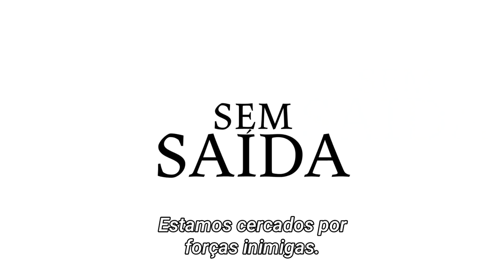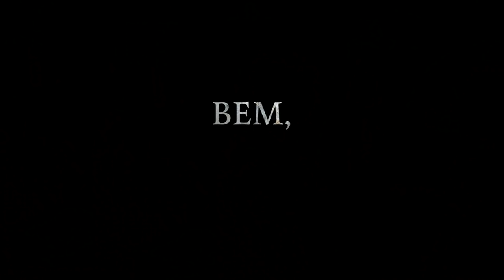Gotham - Trailer Final da 5ª Temporada com Legenda | Final Season Movie Trailer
Trailer cinematográfico da última temporada.

Demorou um pouco mais, mas a edição tá supimpa. ;)